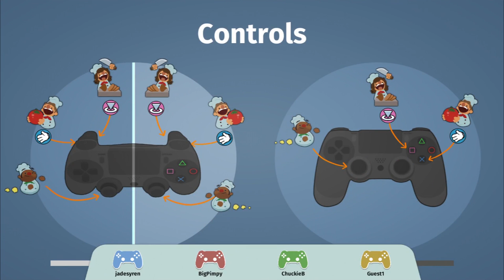Overcooked #8 - 5 Second Rule - Sisters of Game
Shhhhhh...dirt don't hurt.